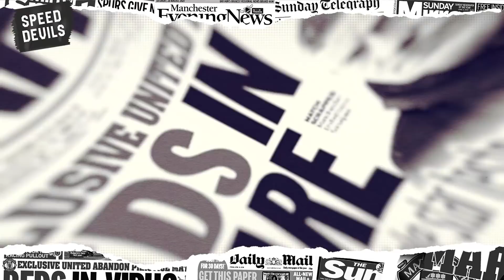[Speed Devils EP.5] - ข่าวแมนยู - แกรี่ต่อสายตรงโอเล่ บอกบางอย่าง - มีทีมจ่อยื่นซื้อลินการ์ดแล้ว!